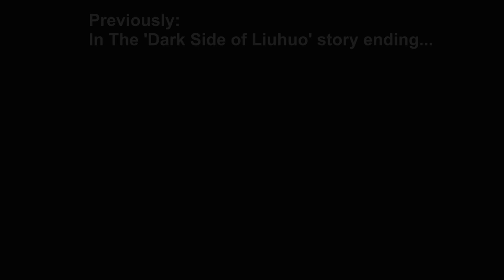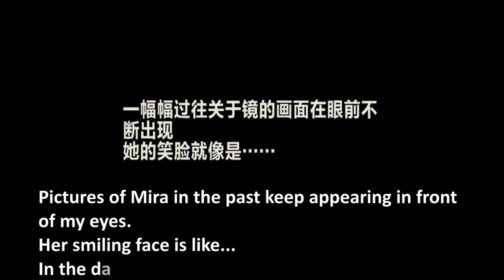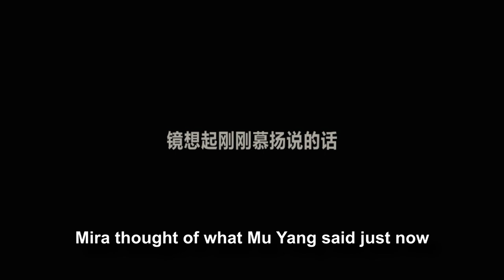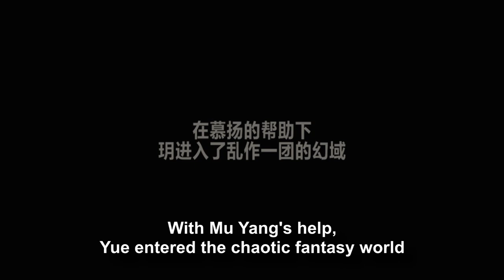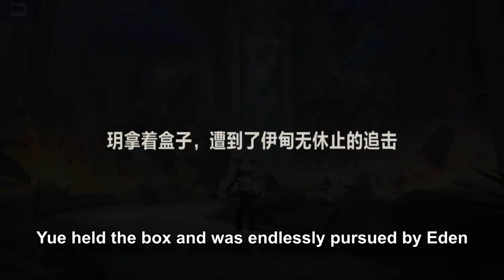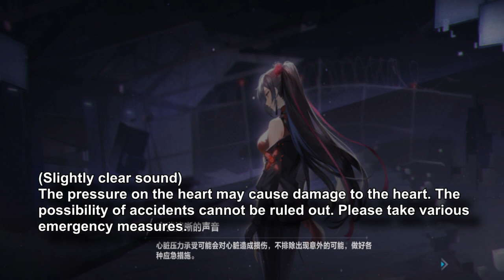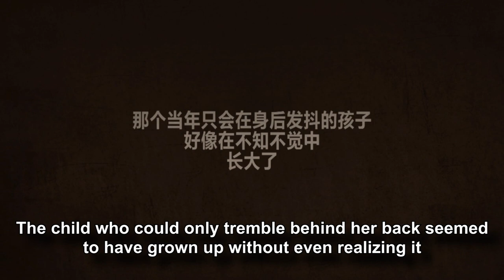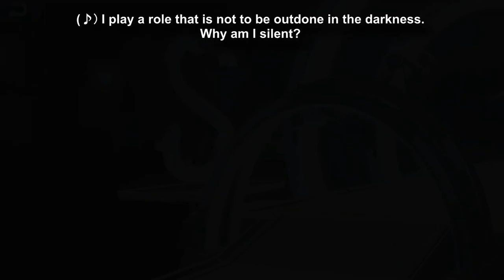Mira & Yue VS Eden Story 【QQ Speed Mobile】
this story is for the new map reveal of Eden Base and Lost Ruins map.
Mira and Yue this time work together to fight against Eden Paradise. This continues from the end of Yue story when Yue tries to escape from Eden after being caught from the Caesar Troy story.

Mira and Mu Yang managed to rescue Yue from Eden. After returning back to Polaris, they use Yue's memory fragments to relive what she saw in the Eden labs through the Polaris Illusion Realm, but things go wrong when the Eden doctor manages to hack through the machine and invade the illusion.

(Shoutouts) Thank you for joining my membership:
🏆SUPREME TIER🏆: AZLI MW, DZACK GAMING
MASTER TIER:  TUFFY RUSHY, ANYA96, CAMELIA DAIAMOND